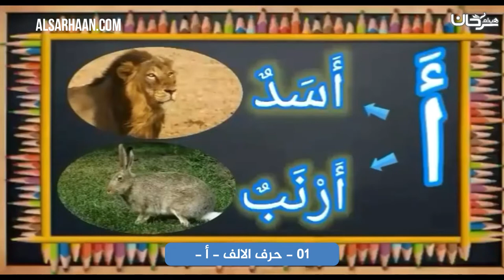نطق الحروف بالحركات الثلاث فتحة ضمة كسرة حرف الألف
تزكيات بعض العلماء للشيخ هيثم سرحان حفظه الله:
🌴و لا ننسى الصغار أيضا يمكنهم متابعتنا على :
قناة أتعلم وألعب Learn & Play Играй и учись :
تطبيق أندرويد:
Collège du Sunna
Школа «Сунна»